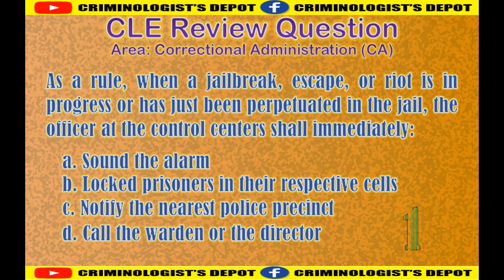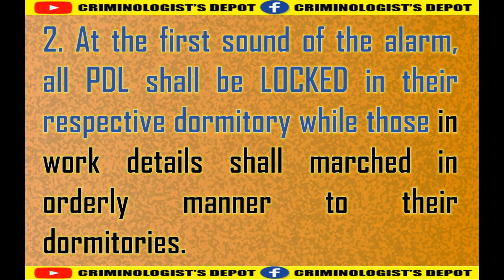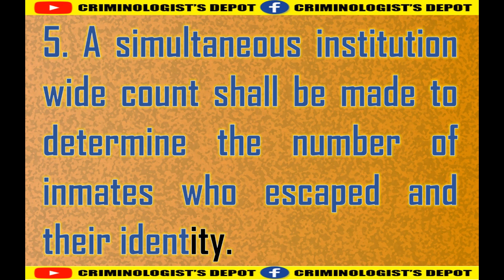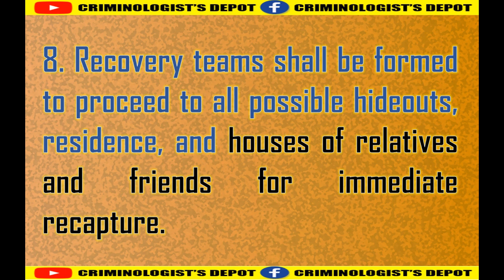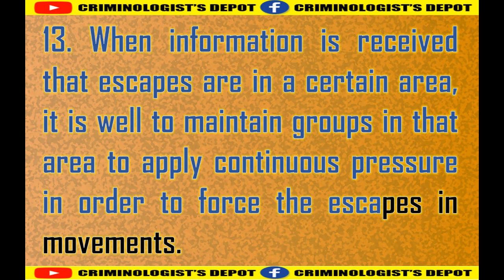CA Q&A with Explanation [CA 1 (Q2)]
Criminology Licensure Examination (CLE) in Correctional Administration (Institutional Corrections) Re: Operational Plans in Jail/Prison Incidents